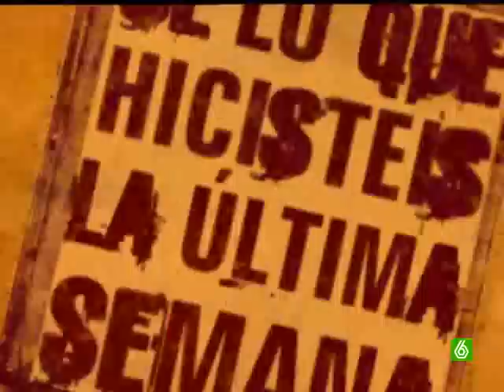SLQH: Los gemidos de Pilar y Patricia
Las entrevistas con gemidos quedan super guays, en este vídeo lo podemos comprobar. Sin dua, se trata de la nueva revolución del periodismo.